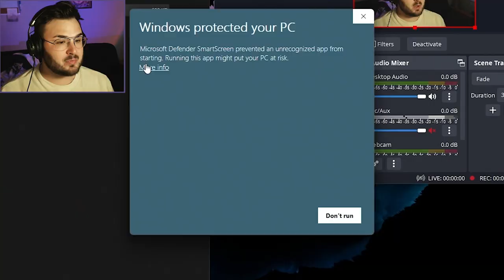Jumpscare Central - Night Walk + Roach Apartment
We played through two, short, fun horror games that you can find for free on itch.io!

☆ Support ☆:
@itsCoryThomas in most places, except Twitch!